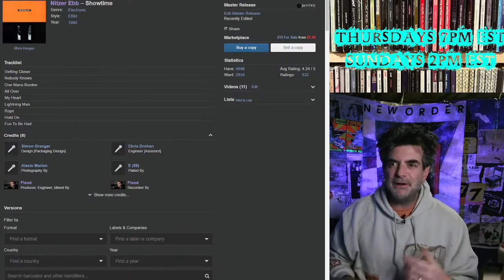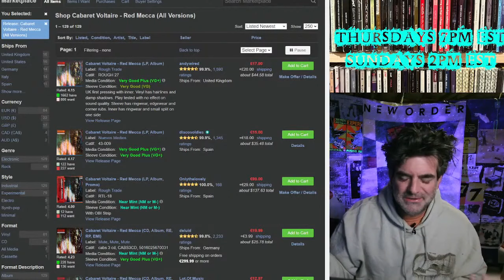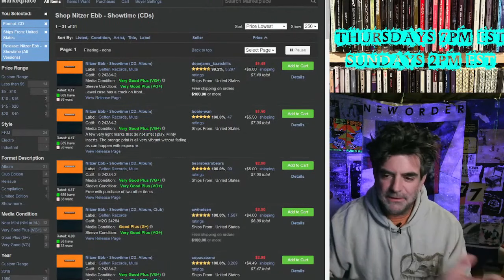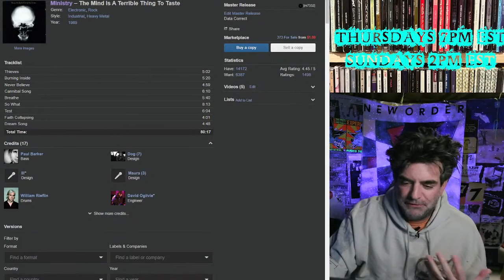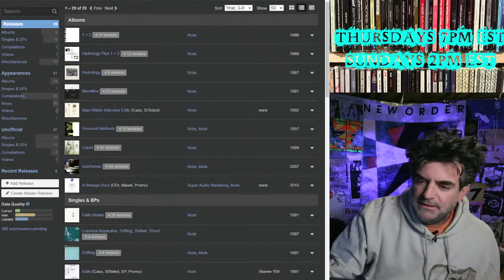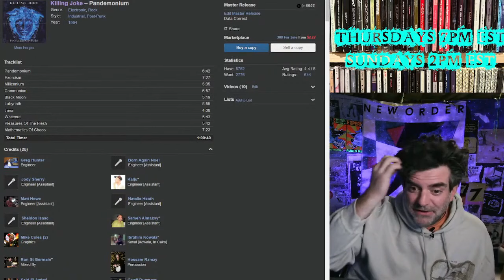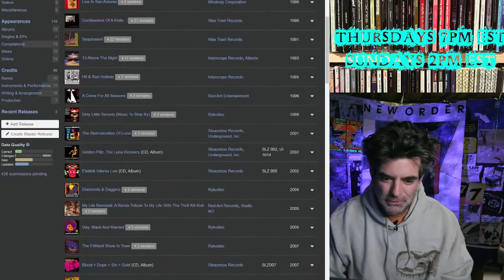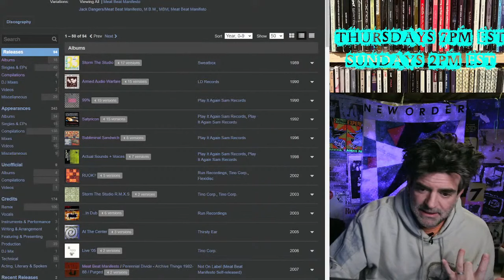Let's Build a Cart | Industrial music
Building a cart out from the peak of mainstream Industrial music.
0:00 On mainstream 80s/90s Industrial
2:12 EBM and niche genres
4:16 Nitzer Ebb
9:00 Mainstream vs. Experimental/Cult/Extreme Industrial
10:13 Current 93
10:56 Coil
11:37 Nurse With Wound, the "cult band" tax
12:28 Cabaret Voltaire
22:45 CD singles / 12" remixes
24:24 Finding a seller unloading a band
25:35 Ministry
34:59 Primus' cover of "Thieves"
36:54 Recoil / Alan Wilder
39:45 Skinny Puppy
42:30 Killing Joke
51:37 My Life With the Thrill Kill Kult
53:58 Lords of Acid
55:53 Meat Beat Manifesto